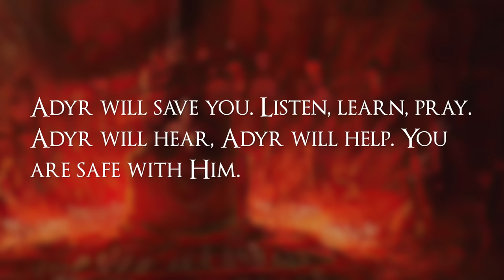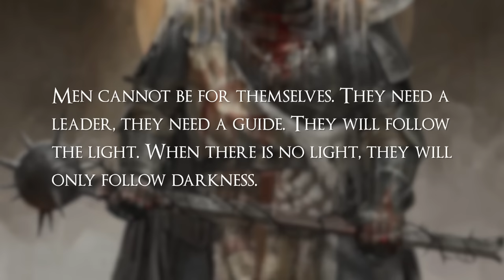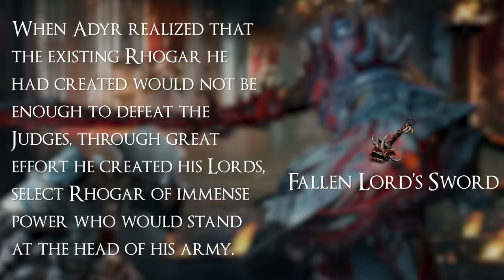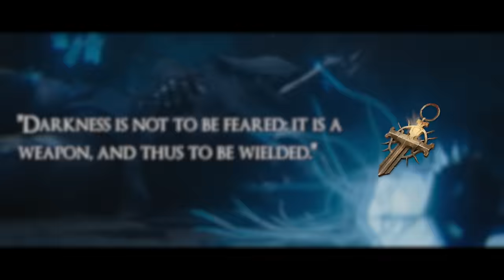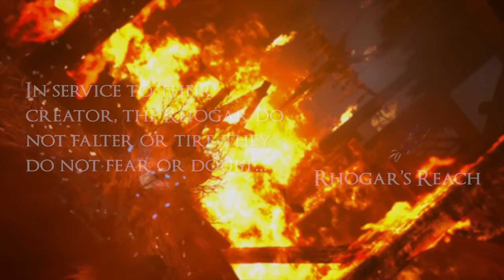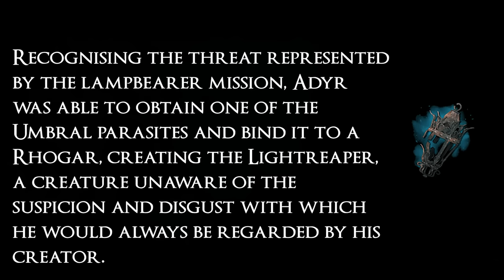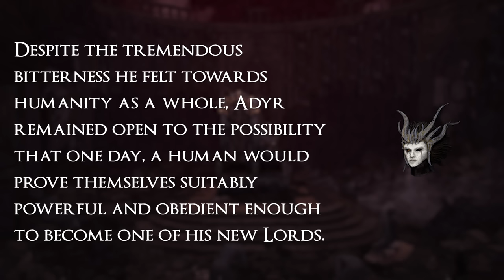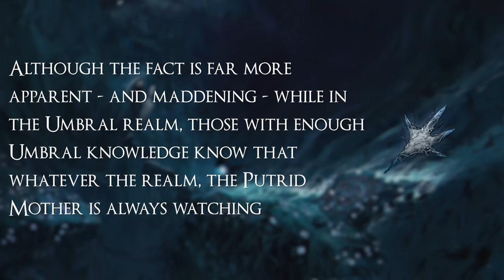Lords of the Fallen - The Complete Story Explained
In this video we discuss the lore and history of Lords of the Fallen, its main quest, and how it ties into its predecessor.

timestamps:
0:00 - Intro
1:12 - Chapter 1: House of Gods
11:01 - Chapter 2: Rule of the Judges
19:55 - Chapter 3: The Rise of Mournstead
23:56 - Chapter 4: The Rhogar Blight
35:41 - Chapter 5: Dark Crusader's Call
47:44 - Chapter 6: Fate of the Realms
53:31 - Outro